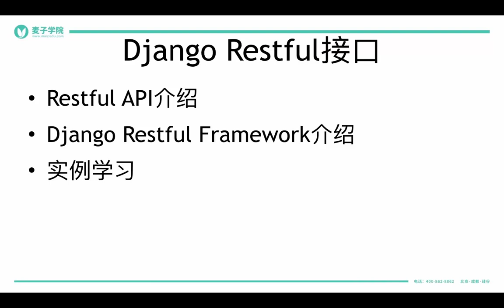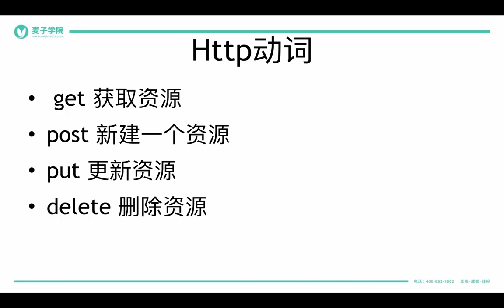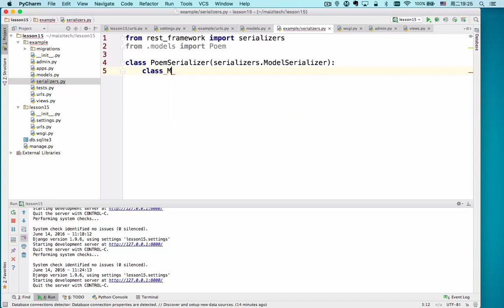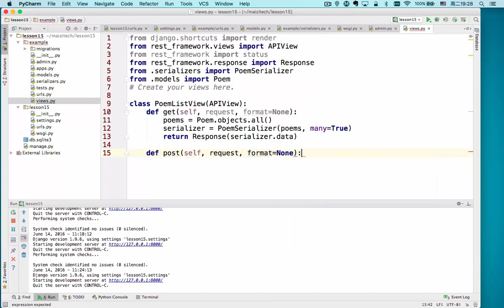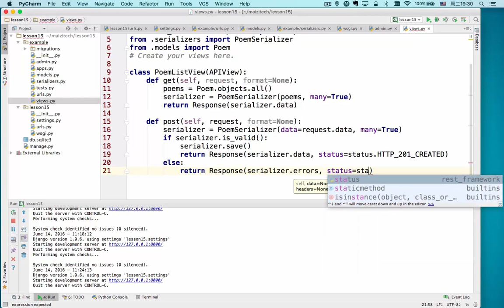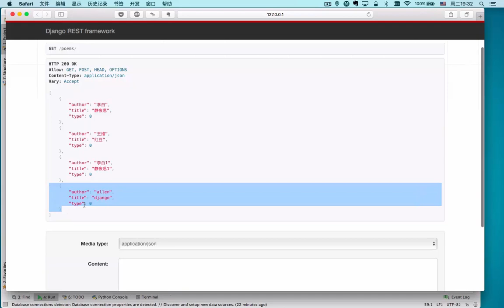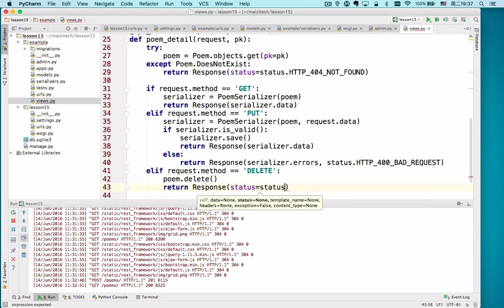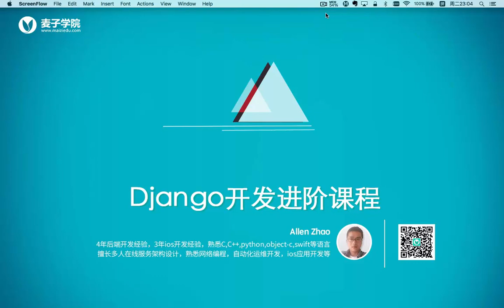django进阶 15 15 Restful框架